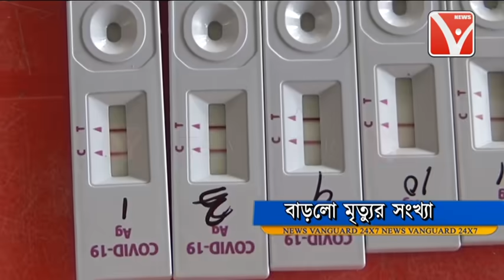রাজ্যে করোনা চলছে তার নিজস্ব গতিতে। নেই থামার লক্ষণ